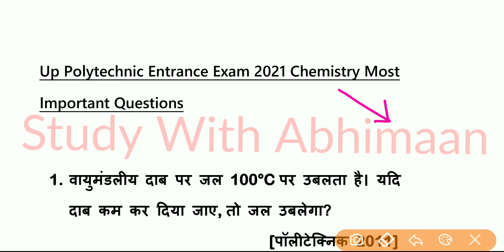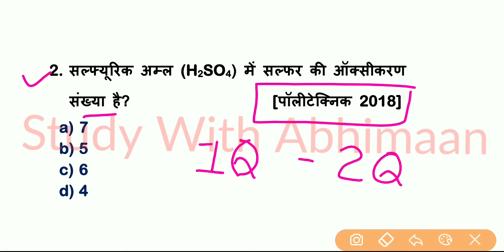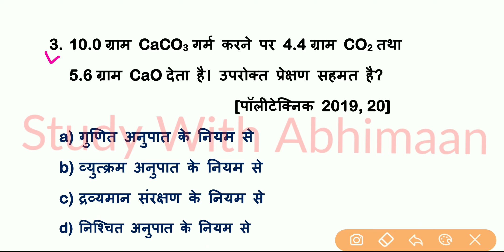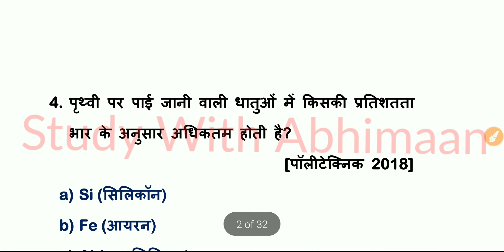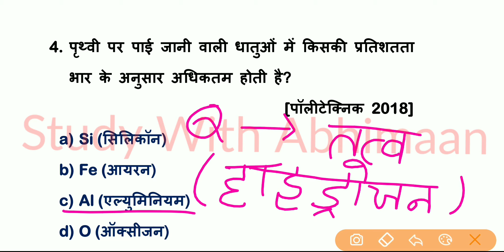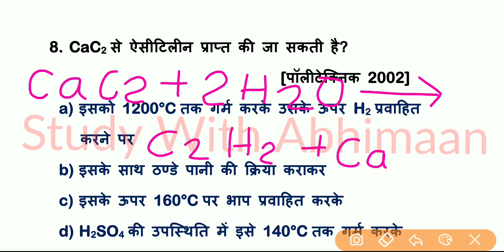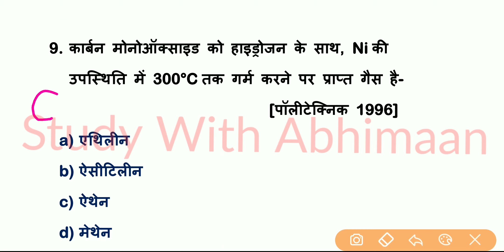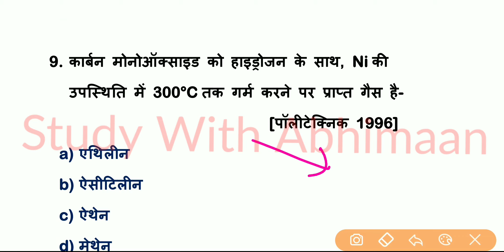Up Polytechnic Entrance Exam Preparation 2021 | Chemistry Most Important Questions